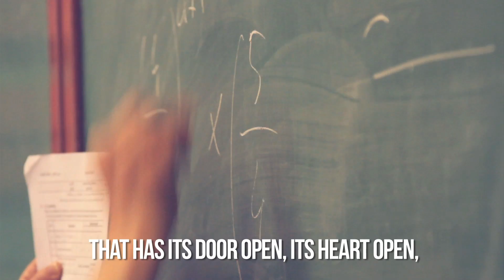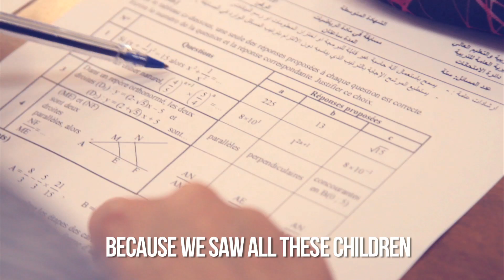The First Deaf School in Lebanon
IRAP is a specialized school for the deaf or hard of hearing. It is the first of its kind in Lebanon. The Starkey Hearing Foundation worked with IRAP during a trip to Lebanon, and was delighted to distribute hearing aids to those in need.

About Starkey Hearing Foundation
Starkey Hearing Foundation uses hearing as a vehicle to reflect caring and change lives around the world. Disabling hearing loss affects more than 360 million people, including 32 million children, worldwide, yet many do not have access to the hearing devices that can help them. As a member of Clinton Global Initiative, Starkey Hearing Foundation has pledged to provide more than one million hearing aids to people in need this decade and currently gives more than 175,000 hearing aids annually. In addition to giving the gift of hearing through worldwide hearing missions, Starkey Hearing Foundation promotes hearing health awareness and education through the Listen Carefully campaign and provides hearing instruments to low-income Americans through the Hear Now program. Started as the philanthropic effort of Starkey Hearing Technologies, Starkey Hearing Foundation was founded by William F. Austin in 1984.